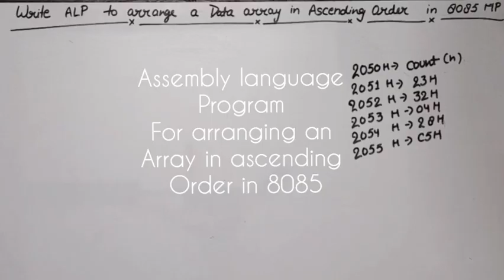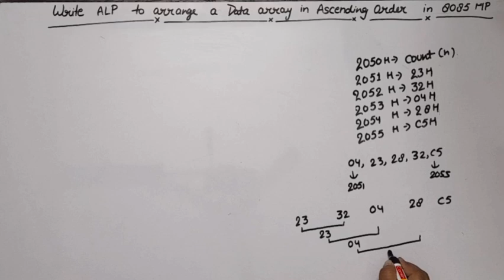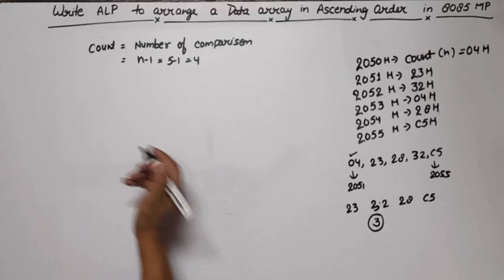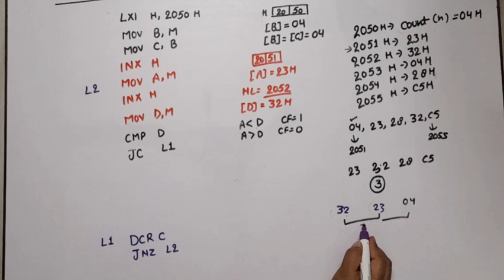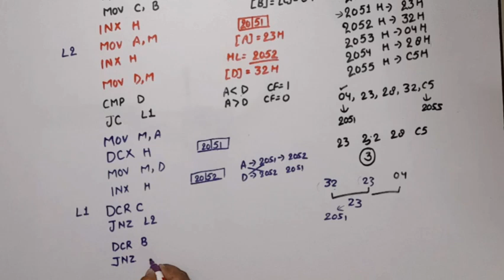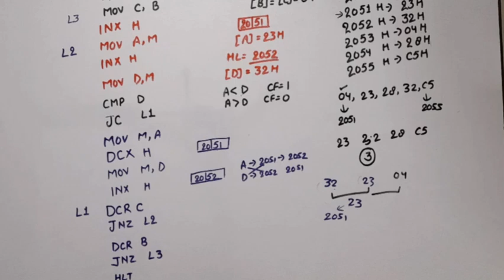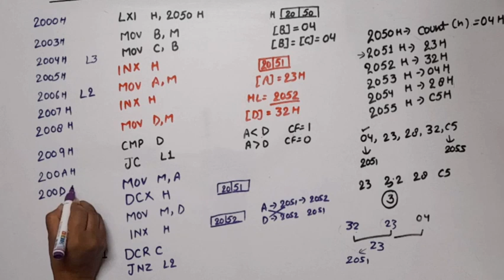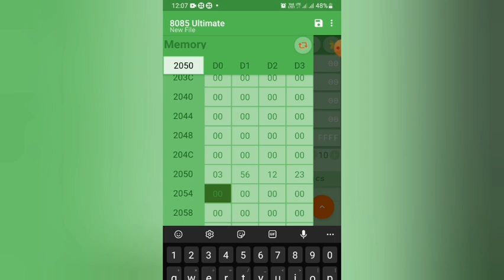Unit 2 L20 | Assembly Language Program for Sorting Data in Ascending Order with 8085 Microprocessor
write a assembly language program to sort a data array in ascending order using 8085 microprocessor
8085 programming